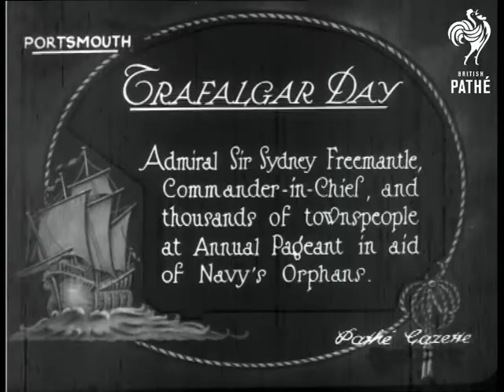Trafalgar Day - Portsmouth (1924)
Portsmouth, Hampshire.

Title: "TRAFALGAR DAY.  Admiral Sir Sydney Freemantle, Commander-in-Chief, and thousands of townspeople at Annual Pageant in aid of Navy's Orphans".

M/S of several senior officers - including Sir Sydney - watching a parade of very young naval cadets passing, some pull a wooden dinghy on a trailer, they are followed by more cadets in a charabanc.  High angle L/S of a horse drawn float with a naval theme passing between a large crowd.  High angle shot of a horse drawn float with a military theme passing - soldiers lie on the top the float with guns poised for shooting.  M/S of naval cadets pulling a trailer decorated as Nelson's ship passed Sir Sydney and the other officers.  High angled L/S of the tall ship trailer passing the crowds, followed by a troop of young cadets marching.
 FILM ID:360.07